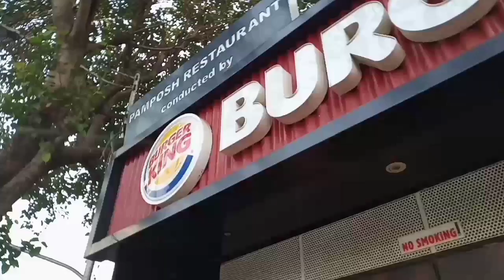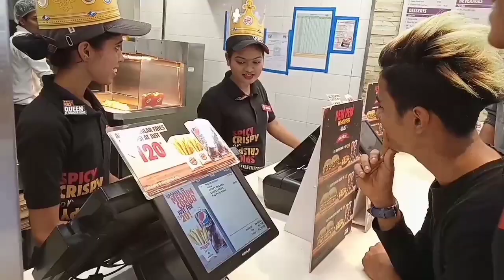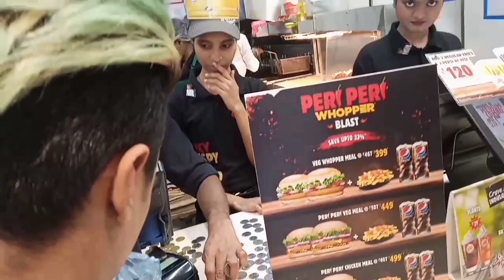Paying in coins at Burger King | Epic Reaction | ft.Sohail Khan Vlogs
All right Little Danish is back with the new video

Today Vlog I am going to Burger king paying in coins at burger king Let's go!!!

I hope you Guys enjoy this Video